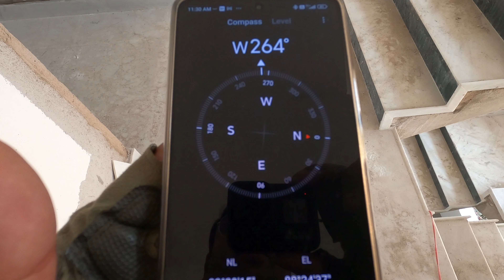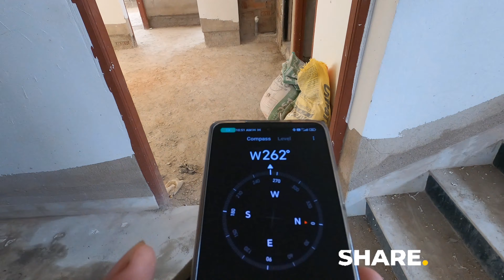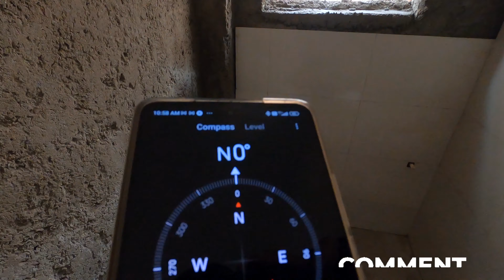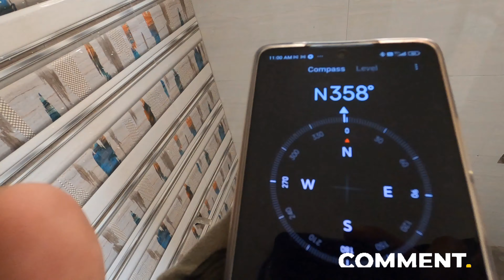2BHK & 3BHK Flats For Sale / Parking Available / Lake View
2BHK & 3BHK  Flats For Sale / Parking Available / Lake View

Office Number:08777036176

For advertisement & Promotion.